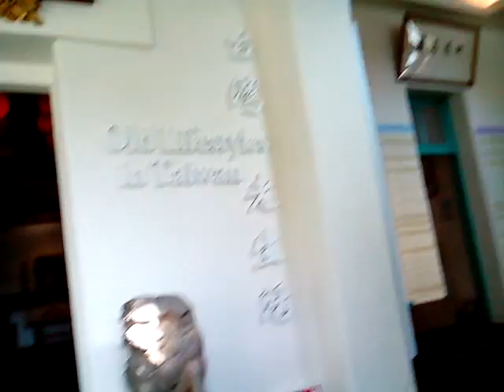VID 20171117 090530成大博物館參訪5